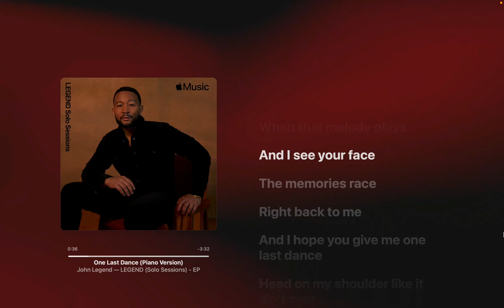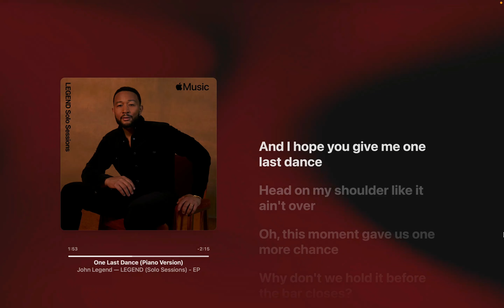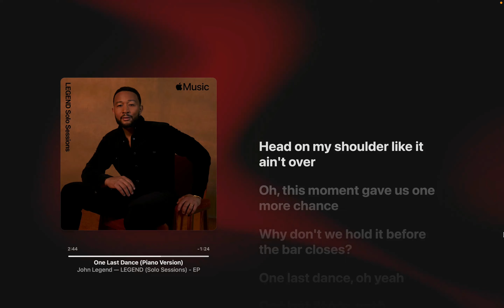John Legend - One Last Dance (Piano Version) Lyrics